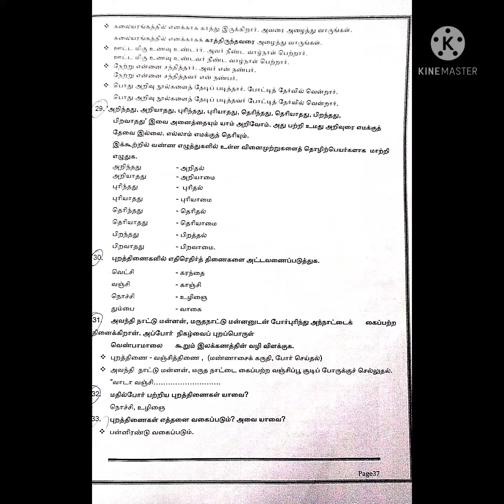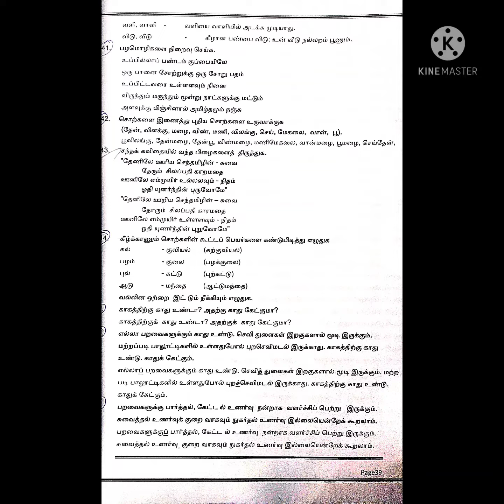💥10th Tamil important question answer💥2022//Public exam